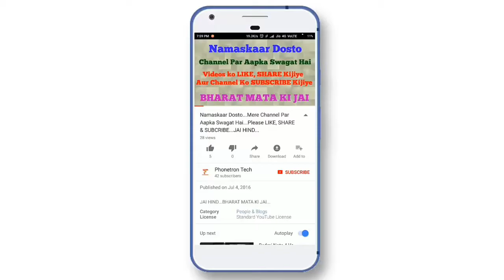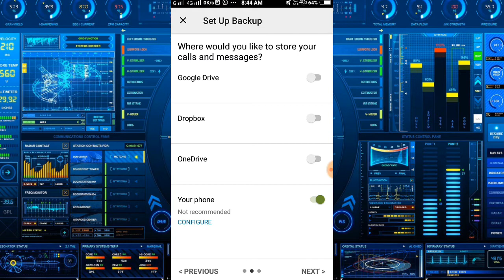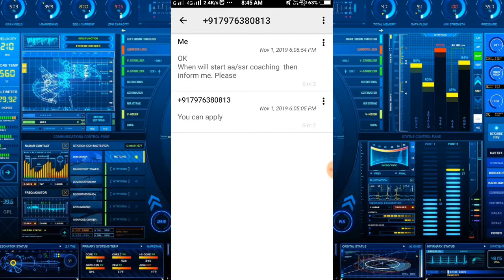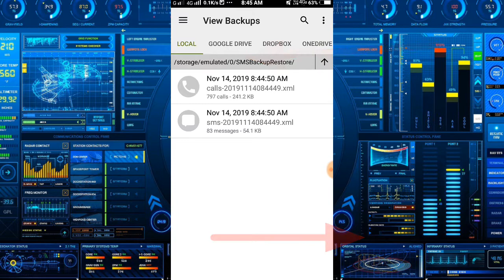Girlfriend किससे बात करती है और क्या मैसेज करती है पता करे? » Tech and Tricks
Hello, namaskar Dosto aap sabhi ka bahut-bahut welcome hai. Agar Aapke girlfriends hai to ye video bahut important hai ya fir aapki Abhi nai shadi hui hai to aapko apni bibi ke bare me pta karna chaiye ki kya uske shadi se pahle kisi ke sath affairs tha or kya Abhi bhi baat hoti hai or kya kya baat hoti hai.

Dosto me bahut important hota hai aisa Aapki sister bhi ho sakti hai or aapko koi pta nahi ki wo kya karti hai or kya nahi to shyad aage aane wale time me Aapko is apps se bahut help milegi.